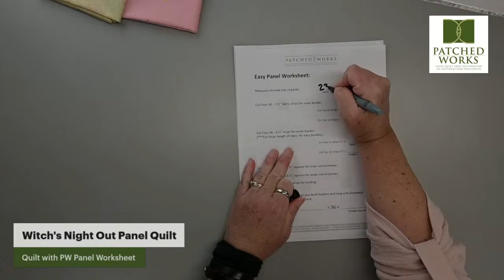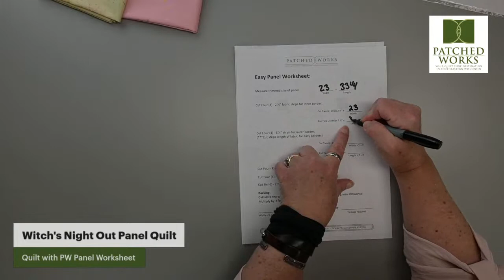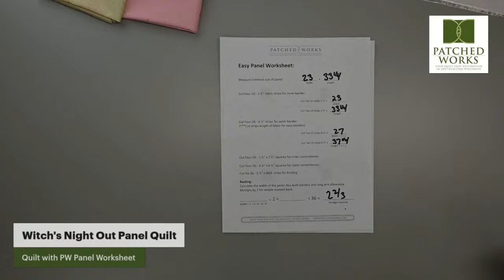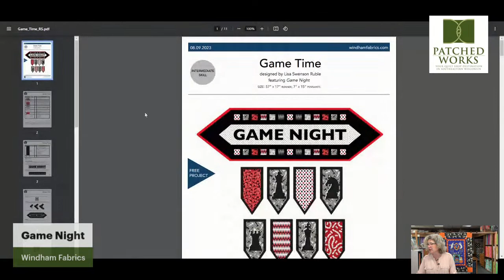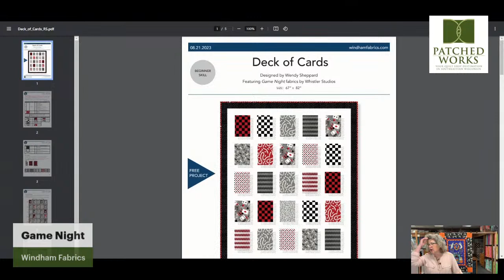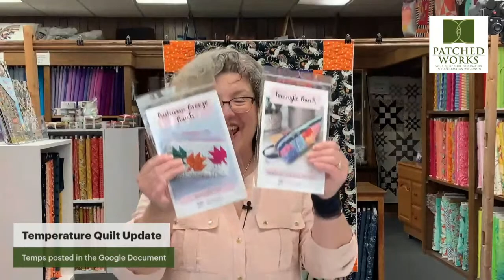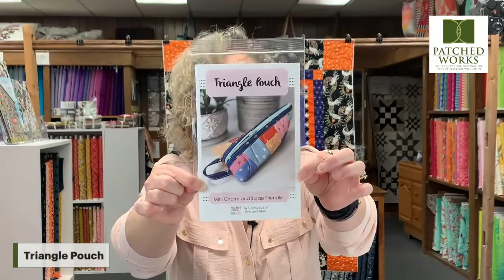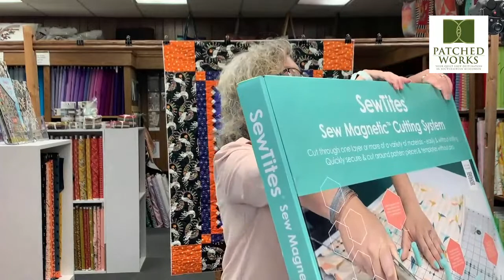Must Sew TV 10/12/23